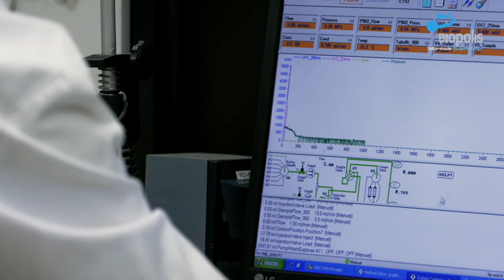¿Conoces el proyecto Bactiwater?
El principal objetivo del Proyecto LIFE BACTIWATER es demostrar que la utilización de tratamientos biotecnológicos puede acelerar la recuperación de los procesos biológicos en el caso de vertidos incontrolados, reduciendo así, el consecuente impacto ambiental que se produciría si la población bacteriana no pudiera degradar adecuadamente los contaminantes presentes en el agua residual como consecuencia de la llegada de un vertido contaminante a la EDAR.